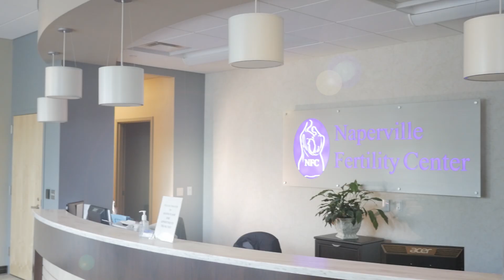Do cell phones or EMF affect your fertility or miscarriage risk?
Are cell phones a cause for your infertility or miscarriages? What is EMF? Find out from Dr Randy Morris MD-The BOARD CERTIFIED fertility expert with weekly TTC tips on InfertilityTV

Cell phones produce low level EMF or electromagnetic fields. We have cell phones on our body pretty much all day. Could that be the reason you are having trouble getting pregnant or staying pregnant?.

First, lets talk about the guys. Most of the studies on cell phones have studied men and their sperm. Many studies have found a link between cell phone use and some abnormality in a semen analysis. The trouble is not all studies have found an impact.

Studies that did show an impact on sperm, didn’t always show the same problem. For example, some showed lower sperm counts while others showed a lower percentage of moving sperm. One of the best studies to date, out of Boston, tried to account for as many cell phone related variables as possible like information on how much time was spent on the phone, whether a headset or earpiece was used, where on the body they carried the phone. They also tried to account for other variables like smoking, diet and obesity.

Bottom line? They did not find an impact of cell phones on any sperm numbers.

What about women? They use cell phones too. My research turned up four studies that all concluded that increased exposure to EMFs resulted in an increase in the risk for miscarriage. The more exposure the greater the risk.

One problem in looking at these studies is that there are so many sources of EMF besides cells phones from microwaves to vacuum cleaners. However, one study compared over 200 women who had an unexplained miscarriage to an equal sized group who did not have miscarriage. This study found a statistically valid relationship between cell phone use and miscarriage.

For example, women in the miscarriage group averaged 9 and a half minutes of talk time each day.. The non miscarriage group averaged only 3 minutes. The miscarriage group was three times more likely to keep their phones in their pockets and more than twice as likely to use their phone for other stuff besides talking.

Remember, that just because the cell phone use and miscarriage are linked does NOT mean that cell phones cause miscarriage. Finally, and I can’t stress this enough. There is no evidence that buying an expensive cell phone EMF shield does anything but make your bank account lighter.